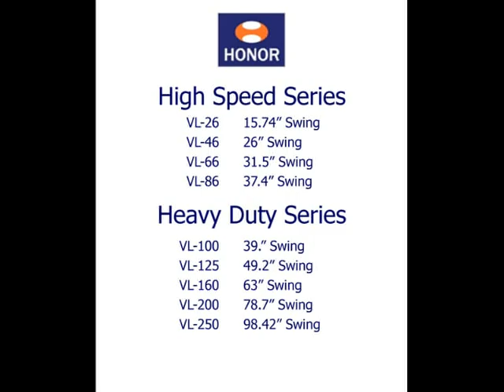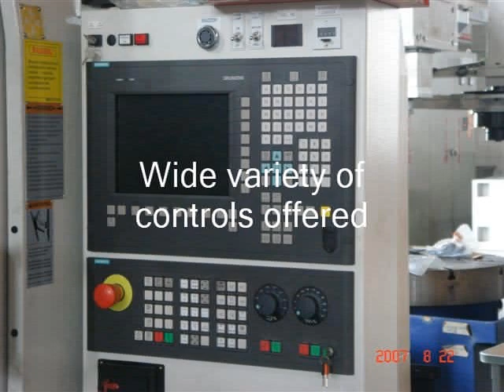Honor Seiki VTL Introduction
Honor Seiki History VERTICAL TURNING LATHE
Exclusively imported by CNC Systems, Inc. 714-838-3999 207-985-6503